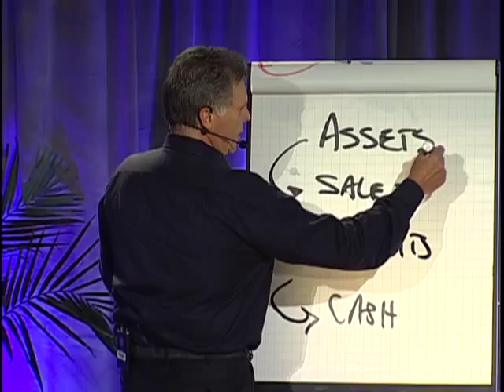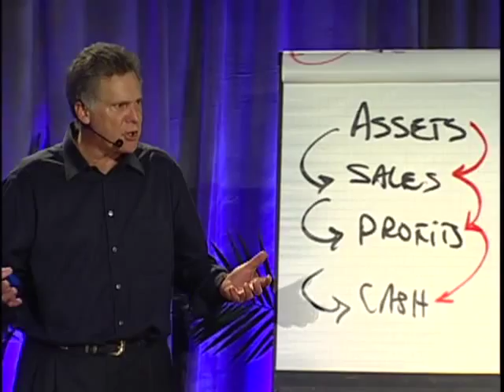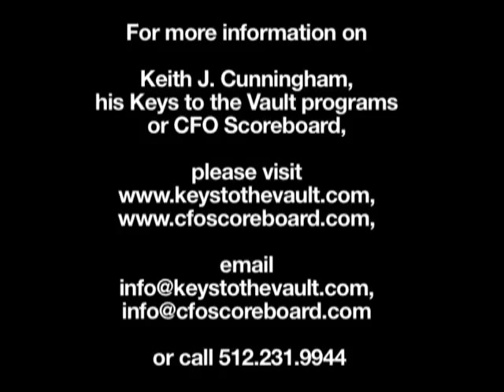Financial Literacy Part 13 with Keith J Cunningham.mp4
Part 13 in a 13 part series on Financial Literacy from Keith J. Cunningham